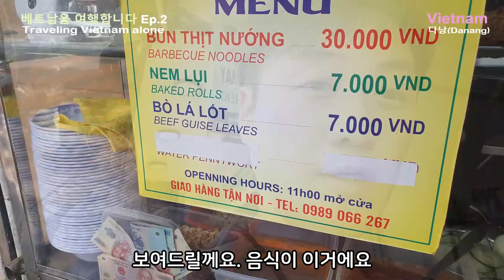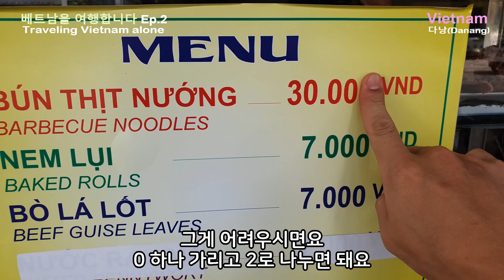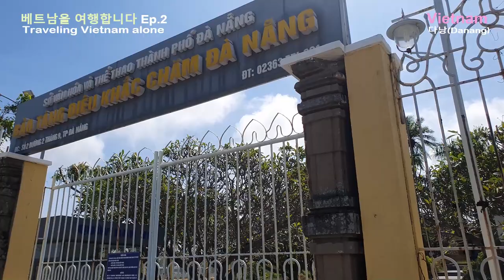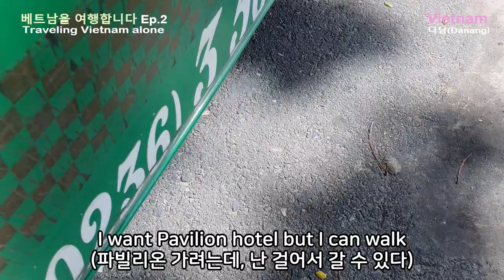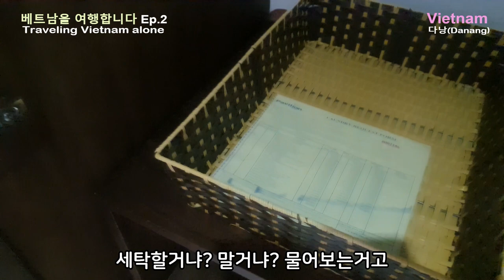다낭 한시장에서 미케비치까지 걷기 l Pavilion 호텔 추천 (Da Nang VLOG)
드디어 다낭 도착! 한시장에서 미케비치까지 걸었습니다!

* 촬영장비 : 오즈모 모바일 6 / 갤럭시 S9 + S10
* 편집프로그램 : MiniTool MovieMaker / Vrew / 미리캔버스